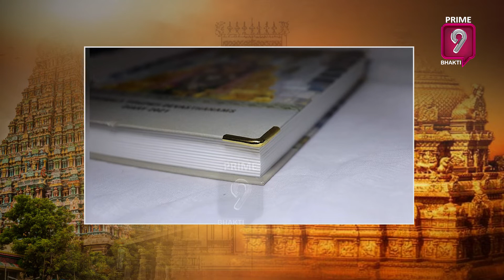టీటీడీ 2023 క్యాలెండర్లు, డైరీలను టీటీడీ వెబ్‌సైట్‌ ద్వారా బుక్‌ చేసుకునే అవకాశం కల్పించారు | P9B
కలియుగ ప్రత్యక్ష దైవం శ్రీ వెంకటేశ్వర స్వామి భక్తులకు అలర్ట్.. తిరుమల శ్రీవారిని దర్శించుకోవడానికి భక్తులు ఎంత ఆసక్తి చూపిస్తారో..

  క్యాలెండర్లు  డైరీలను కొనుగోలు చేయడానికి అంతే ఆసక్తి చూపిస్తుంటారు. సాధారణంగా శ్రీవారి డైరీలు.. క్యాలెండర్లకు భారీ డిమాండ్ ఉంటుంది. వీటి కోసం    తిరుమల వెళ్లాల్సిన అవసరం లేదు.. సాధారణంగా గతంలో తిరుమలలో కాకుండా.. దేశ వ్యాప్తంగా ఉన్న అన్ని టీటీడీ కార్యాలయాలు.. ఆలయాల్లో విక్రయించేవారు.

  ప్రస్తుతం టీటీడీ 2023 సంవత్సరానికి సంబంధించి క్యాలెండర్లు, డైరీలను అందుబాటులోకి తీసుకువచ్చింది.వ వీటిని టీటీడీ వెబ్‌సైట్‌ ద్వారా క్యాలెండర్‌,   డైరీలను బుక్‌ చేసుకునే అవకాశం కల్పించారు. ముందుగా తిరుమల తిరుపతి దేవస్థానములు అధికారిక వెబ్‌సైట్‌లోకి వెళ్లి.. లాగిన్ అయ్యి.. అక్కడే మీకు కావాల్సిన   వాటిని బుక్ చేసుకోవచ్చు
  ఒకవేళ ముందుగానే వెబ్ సైట్ లో రిజిస్టర్ అయి ఉంటే ఈమెయిల్‌ ఐడీ, పాస్‌వర్డ్‌తో లాగిన్‌ అవ్వాలి. లేదంటే న్యూ యూజర్ పేరుతో రిజిస్టర్‌ చేసుకోవాలి.

  ఒక్క డైరీకి ఒక్కో ధర నిర్ణయించింది టీటీడీ. పెద్ద డైరీ అయితే 150 రూపాయలు.. చిన్న డైరీ 120 రూపాయలు, ఇక తిరుమల డేట్ క్యాలెండర్ 130 రూపాయలు..    టేబుల్ క్యాలండర్ అయితే 75 రూపాయలుగా నిర్ణయించారు. అయితే ఇక్కడ ఇంకో విషయం ఏంటంటే.. వీటి ధర కంటే సర్వీస్ చార్జ్ ఎక్కువ వసూలు చేస్తోంది   టీటీడీ.. ఒక్కో డైరీకి 133 రూపాయలు సర్వీస్ ఛార్జ్ వసూలు చేస్తోంది. అదే బల్క్ లో పది డైరీలు ఒక్కసారి బుక్ చేసుకుంటే 379 రూపాయలు సర్వీస్ ఛార్జ్ వసూలు   చేస్తారు.